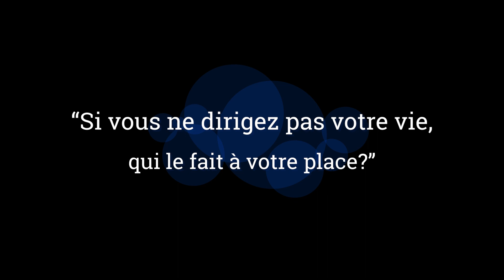Changer sa vie à 40 ans, c'est possible? Crise de la quarantaine?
Est-ce qu'on peut vraiment changer sa vie, renaître? Est-ce qu'il y a un âge où il est trop tard pour travailler sur soi?

Changer est possible à tout âge. Bien sûr on a souvent l'impression que tout cela est plus facile pour les enfants mais en réalité nous avons tous gardé en nous cette capacité à changer, à nous renouveler, à nous transformer.
Ce qui est important c'est de se poser les bonnes questions et d'apprendre à réouvrir les portes qui sont restées trop longtemps fermées.
Alors comment réagir face à la crise de la quarantaine? Cette fameuse crise des 40 ans qui vient parfois bousculer nos existences.  Pourquoi croire que la quarantaine est l'âge où tout se termine?
Oui on peut transformer sa vie, changer de vie à 30 ans, 40 ans ou 50 ans. Tout est possible si on utilise les bons outils et qu'on travaille au bon niveau. Le pire est juste de tomber dans la résignation, arrêter de croire que oui on peut changer et qu'on le mérite.